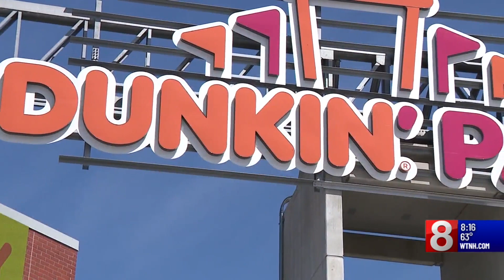Family honors fallen Hartford police detective's legacy through memorial fund